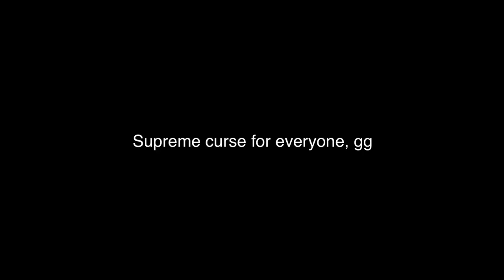The Bridges! Scrimmage! #5 (Round 1)| Battle Royale: 5v5v5v5 | (Minecraft Mineplex server)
Epic fight against Divinity, The Rebels, and TOGG. Let me know if you guys enjoy this! ;)

Music used

Outro
Resource pack:
(Custom texture pack coming soon, download link does not work anymore. D:)